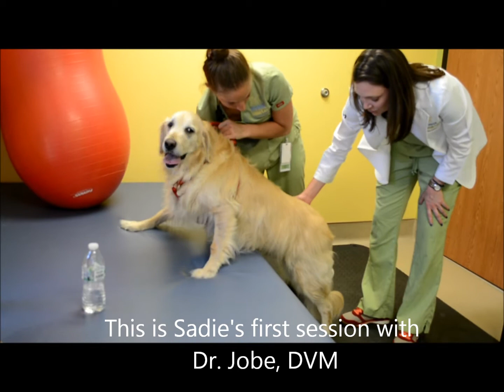Sadie's First Rehab Session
Advanced Animal Care of Colorado presents a video of Sadie's first rehab session with Dr. Jobe, DVM and Erica, our rehab technician.